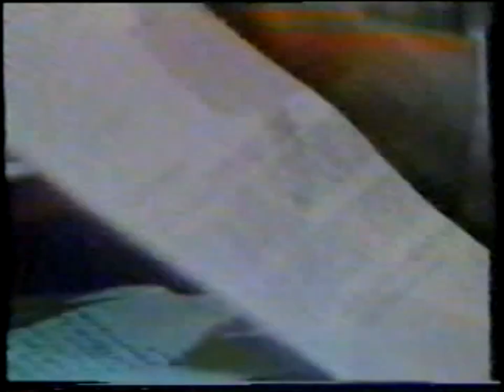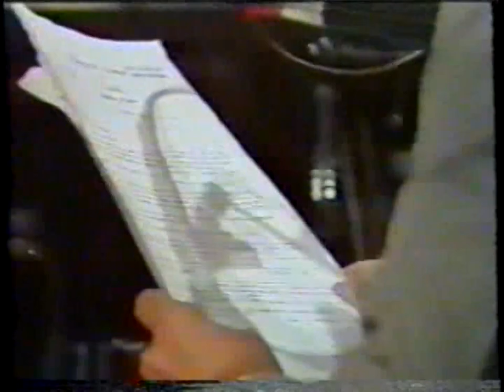1985 - Argentina - Juicio a las Juntas: la primera condena al terrorismo de Estado - 6 de 8